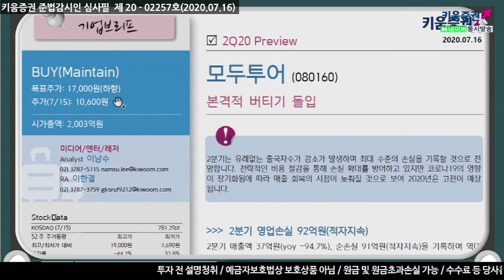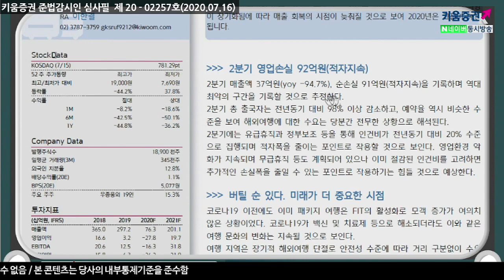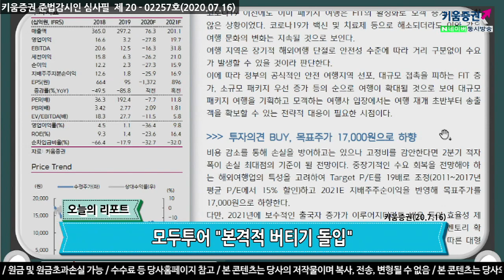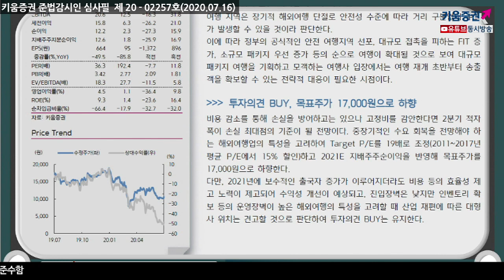[투데이스탁] 리포트를 읽어드립니다. 모두투어 ​(기업분석/20.07.16 )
2분기는 유례없는 출국자수 감소로 최대 수준의 손실 기록이 전망
전략적인 비용 절감을 통해 손실 확대를 방어하고 있지만
코로나19의 장기화로 회복 시점이 늦춰지며 미래가 더 중요한 시점

여도은 채널K 앵커